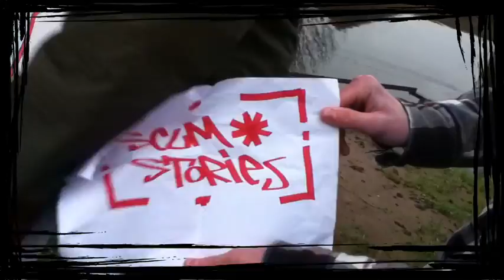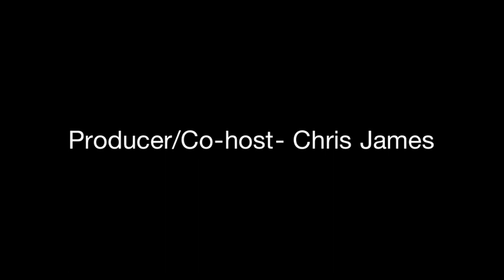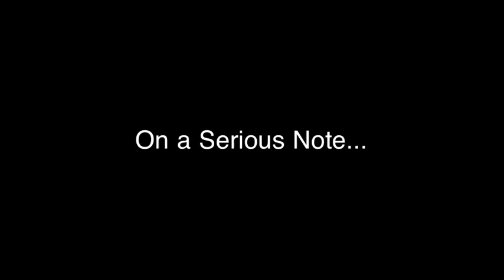ScumStories- LIDL Bridge interview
Just a wee video put together to document our memoirs of places we've been and spent our teenage years. we just wanna leave some sort of mark to remember the good times weve had :)